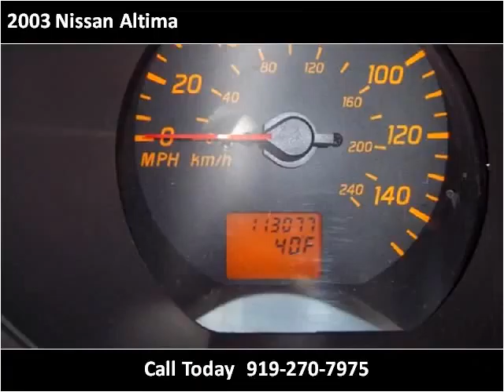2003 Nissan Altima available from Matthew's Motors Inc.